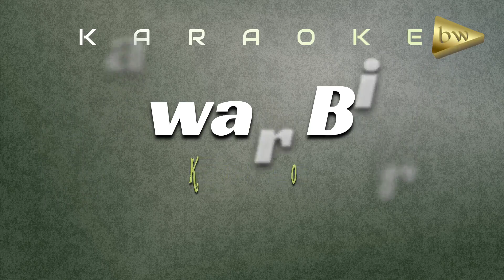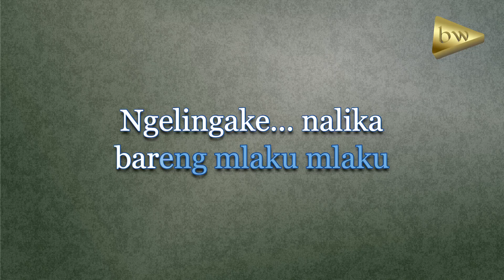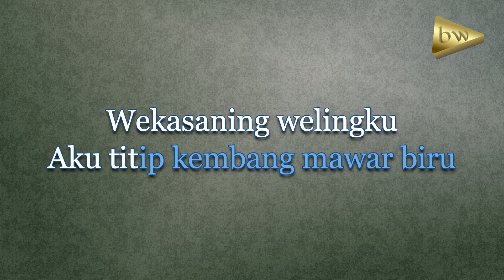Karaoke Mawar Biru Nada Cowok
Mawar Biru
ciptaan Margono

Untuk yang mau cover atau mengisi vokal dan diupload lagi mohon untuk mencantumkan sumber videonya. Terima Kasih